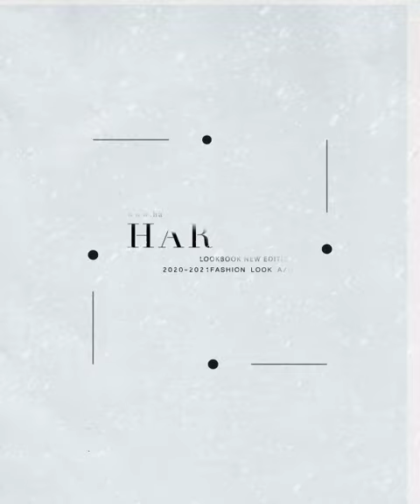HARPER 正韓!側V麂皮拼接皮革踝靴 23~25 2色—小揉示範穿搭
IG粉絲專頁👉harper_officialtw